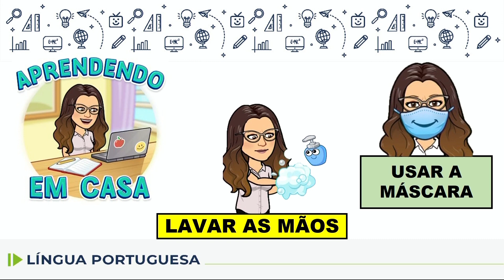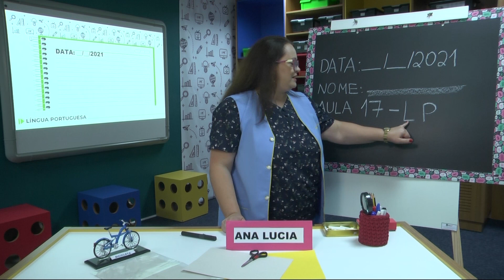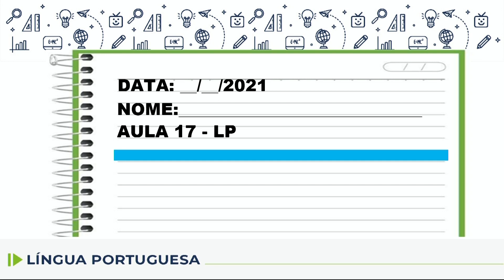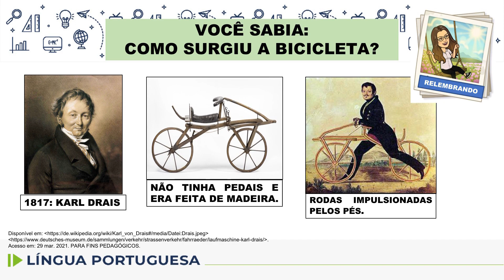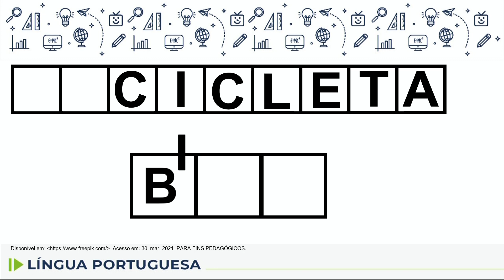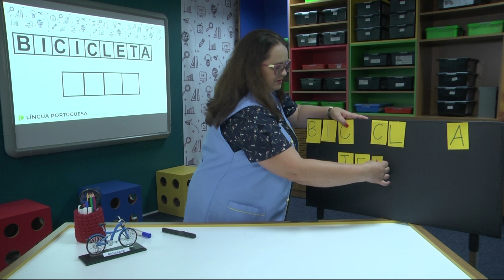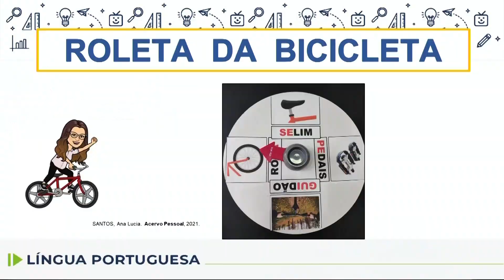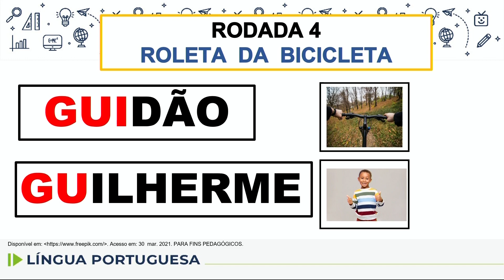Língua Portuguesa - 2.º ano - aula 17 - 09/04